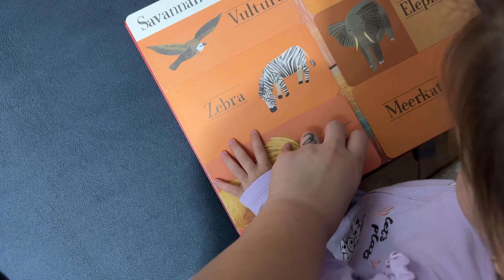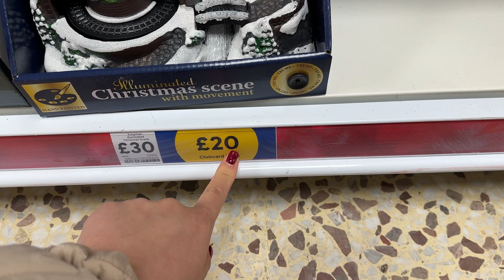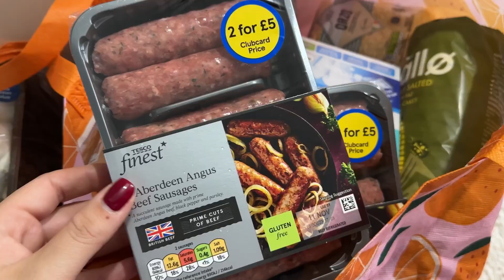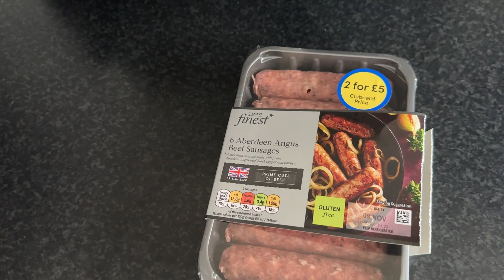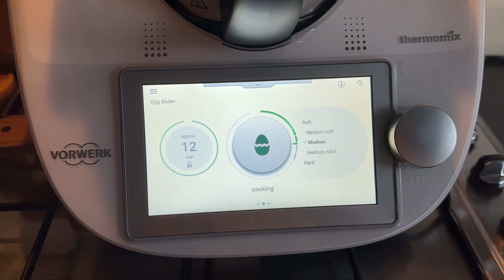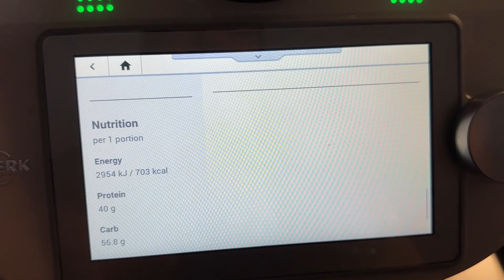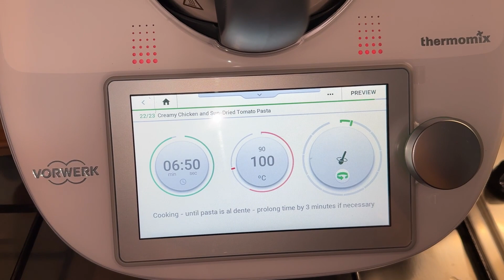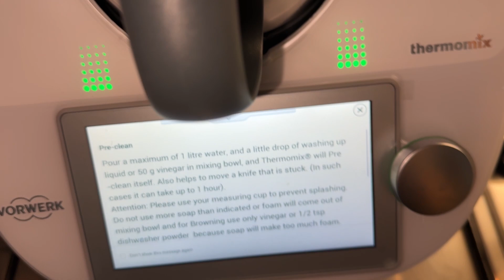Vlog ❤️| Cumparaturi alimentare săptămânale | Mi am luat Thermomix | Prima mea reteta la Thermomix❤️